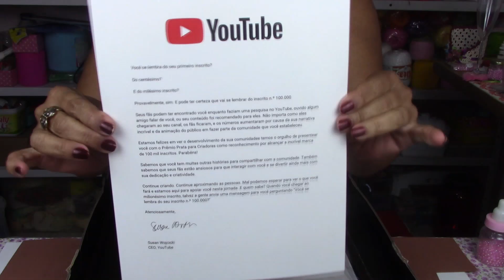Vídeo Especial - AGRADECIMENTO AOS MAIS DE 100k DE INSCRITOS 🙏🙏🙏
Vídeo  Especial - AGRADECIMENTO AOS MAIS DE 100k INSCRITOS 🙏🙏🙏🙏

Sou muito grata a cada um de vocês, por esta conquista.😍😍